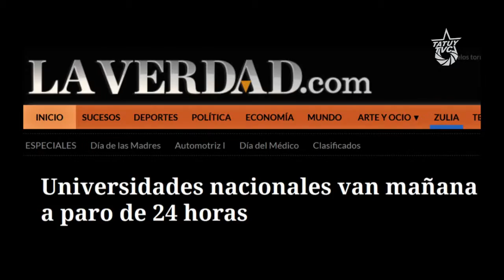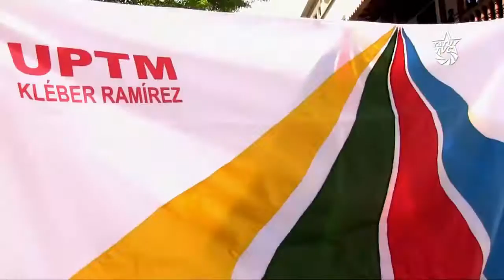Estudiantes universitarios hacen llamado a trabajar a la FAPUV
Ante el llamado a paro universitario de FAPUV, estudiantes de las universidades bolivarianas rechazan tales acciones y hacen un llamado al trabajo para construir la Patria necesaria.